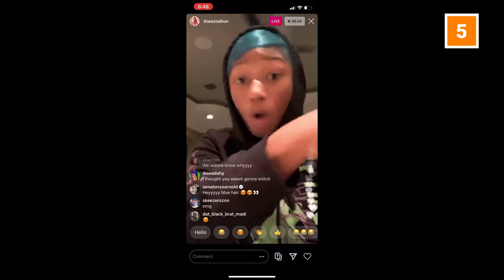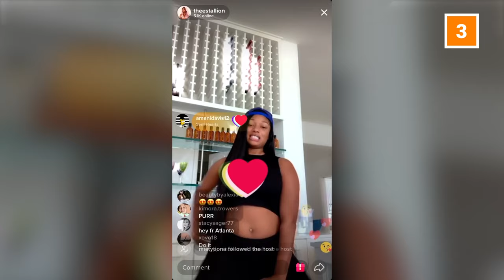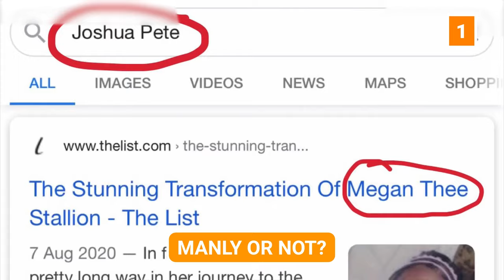MEGAN THEE STALLION Was Born A MAN?! (Joshua Pete)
In today’s video, allow us to share with you Megan Thee Stallion’s past. Amid a hectic year that left many recording artists in limbo due to the coronavirus pandemic, some artists kept on shining. One of which is Megan Thee Stallion, where no matter how many obstacles get in her way, she still manages to rise at the top. Megan is arguably one of the biggest rising stars in rap, but that does not mean you know everything about her.

Over the course of her career, the rapper is accused of hiding her real identity as a male after her twerk video has gone viral. After wearing a revealing outfit, people speculated that Megan Thee Stallion is a dude. Make sure to watch the whole video and see the full story of this!